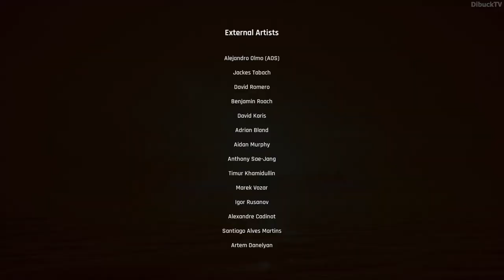Trepang 2 - Break The Cycle Mission [Final Mission Walkthrough]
Hello Community!! Welcome to DibuckTV Channel. You are currently watching Trepang 2 Break The Cycle

▶️ Trepang 2. Trepang 2 - Break The Cycle. Trepang 2 - Break The Cycle Mission. Trepang 2 - Final Mission. Trepang 2 - Break The Cycle Final Mission Walkthrough.

▶️ Break The Cycle. Break The Cycle Final Missions part of the famous and one of the best game, Trepang 2. This video is the Trepang 2 Break The Cycle mission walkthrough. Are you wondering how to do Break The Cycle in the Trepang 2 game?

This Trepang 2 Break The Cycle video shows how to do Break The Cycle Trepang 2 mission. Are you wondering how to play through Trepang 2 Break The Cycle mission?
This Trepang 2 Break The Cycle Final Missionideo shows the right location where need to go, what need to do and how to do this Trepang 2 mission to complete Break The Cycle Trepang 2 mission.
So if you watch this video you can complete this Break The Cycle Trepang 2 mission easily.

This full edited Trepang 2 Break The Cycle mission walkthrough shows every important things to know about this Trepang 2 Break The Cycle mission.

If you stuck Break The Cycle Trepang 2 mission come and check out what you missed out from this Break The Cycle mission from Trepang 2.
If you got any problem about this Trepang 2 aka Trepang 2 Break The Cycle mission just le me know in the comment section.
I know... sometimes Trepang 2 Break The Cycle Final Missions difficult and annoying. So I would like to help you with this full Break The Cycle mission guide video.

If you interested other Trepang 2 gameplay, mission, walktrough video or other Trepang 2 guide video then feel free and come look around on my channel because you can find a lot of different Trepang 2 video as well.

Enjoy this Trepang 2 Break The Cycle Final Mission video.
I hope I can help you with this Trepang 2 Break The Cycle full edited mission walkthrough video.
Good Luck and Have Fun for this Trepang 2 Break The Cycle mission.

Dibuck